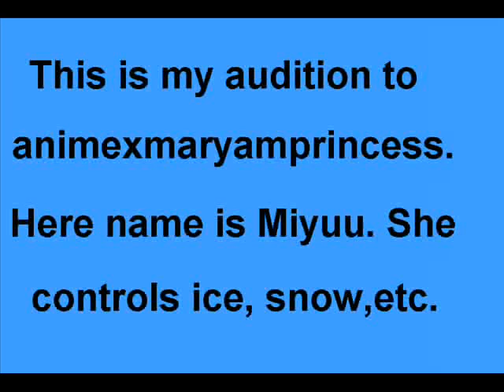Re: A NEW contest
This is my entry for animexmaryamprincess's contest. Her name is Miyuu and she controls ice and snow. I didn't do anything fancy, just showed her human and (Whatever you want to call it)form. This took a few hours. I know you think: Hours for THIS? Well YES!!! It was hard. I drew the Sailor-scout-type-form-thing BEFORE the human form. Enjoy, please don't hurt me!